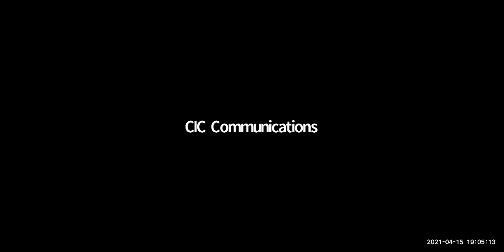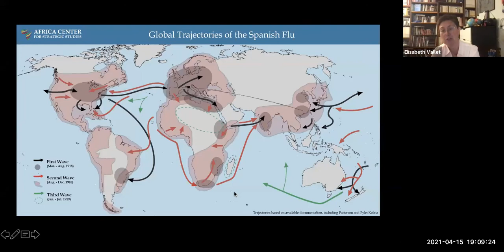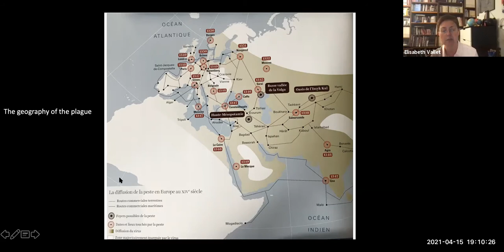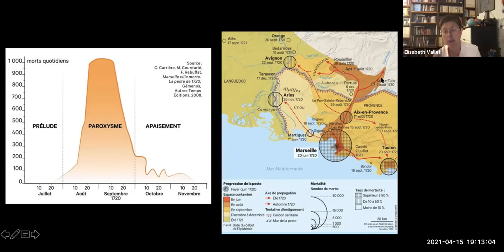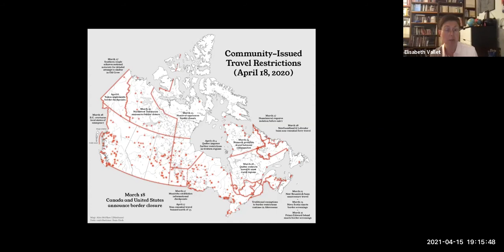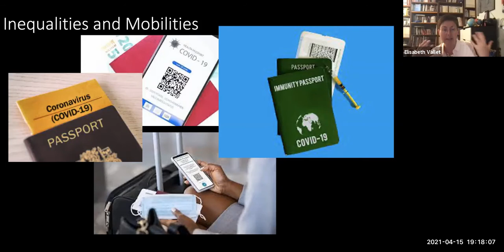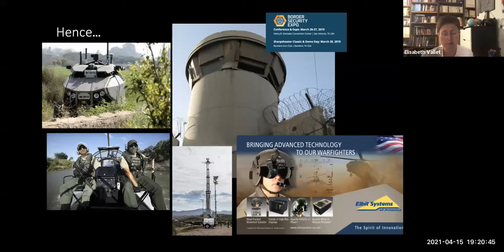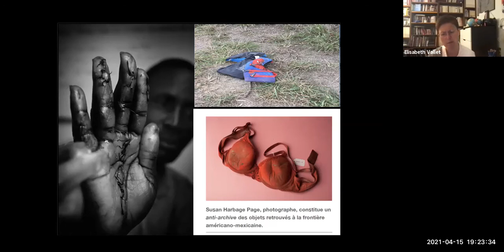CIC Winnipeg: Pandemic, Inequalities, Human Rights, And Nation States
On April 15, CIC Winnipeg was joined on zoom for a panel featuring:

Roojin Habibi, a Doctoral Candidate at Osgoode Hall Law School (York University), and a Fellow of the Canadian International Council and the Global Strategy Lab with expertise in global health law, governance and justice.

Elisabeth Vallet, the Director of the Center for Geopolitical Studies at UQAM and Professor of international studies at Royal Military College Saint-Jean.

Alejandro Reyes, a Director and Associate Professor at the Asia Global Institute of the University of Hong Kong. Former (2017-19) senior policy adviser to the ADM for Asia Pacific at Global Affairs Canada (GAC). Former senior policy adviser in the policy-planning division at GAC.

The discussion was moderated by Marina Sharpe, who is a Professor of International Studies at Royal Military College Saint-Jean.

The discussion concluded with a live Q&A session with the panellists and members of the audience.